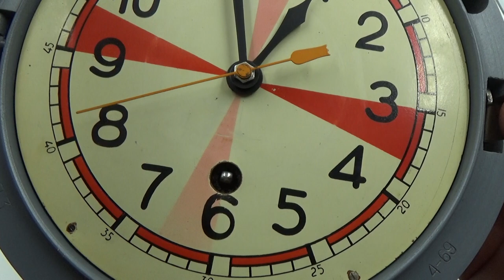BIG USSR RUSSIAN SUBMARINE NAVY MARINE SHIP CABIN RADIO DECK HOUSE CLOCK 4 69